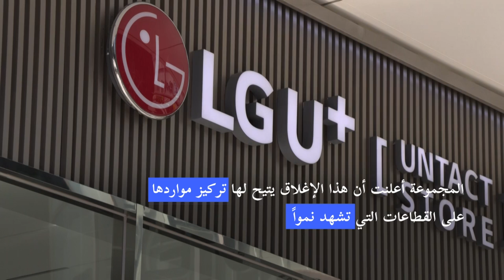"إل جي إلكترونيكس" الكورية الجنوبية تصرف النظر عن تصنيع الهواتف الذكية | AFP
أعلنت "إل جي إلكترونيكس" ، ثاني أكبر شركة لتصنيع الأجهزة المنزلية في كوريا الجنوبية بعد "سامسونغ" أنها ستغلق قسم الهواتف الذكية الذي كان يعاني عجزًا منذ سنوات عدة، في بيان أصدرته الاثنين.